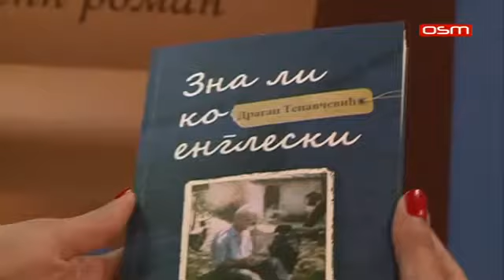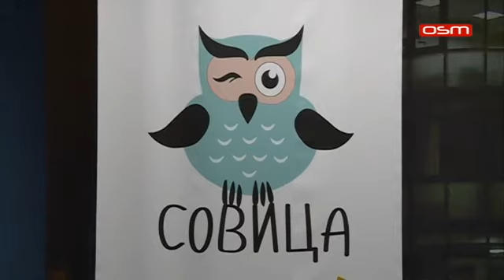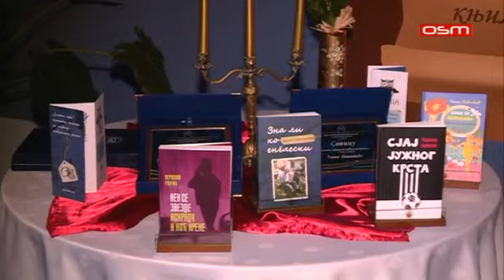Dodjeljene književne nagrade "Zlatna sova" i "Sovica" za 2018. godinu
Прилог ТВ ОСМ са додјеле књижевних награда за најбољи необјављени роман "Златна сова" и најбољу књигу за дјецу "Совица"